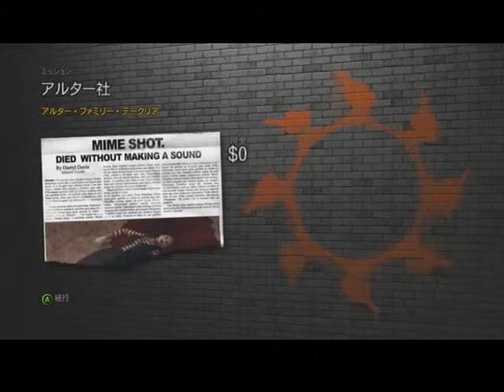XBOX Saints Row2-DLC2-3(アルター ファミリー ディー)Ultor Corporation 2017-01-29_21-15-15.mp4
150 Saints Row2-DLC2-3(アルター ファミリー ディー)Ultor Corporation 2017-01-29_21-15-15.mp4